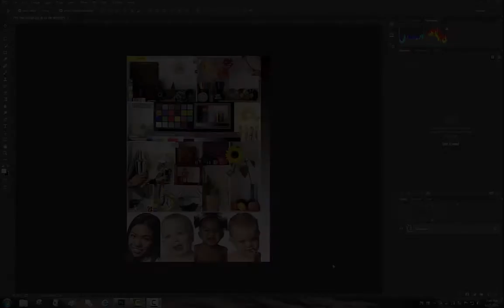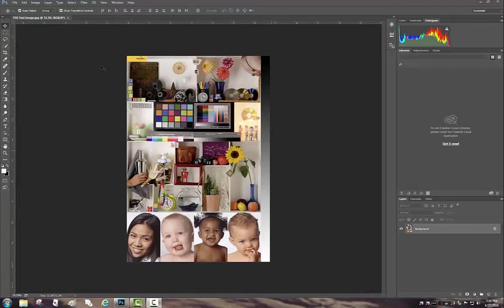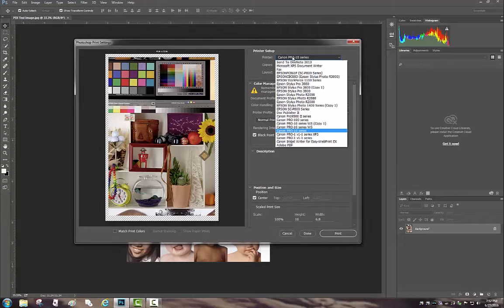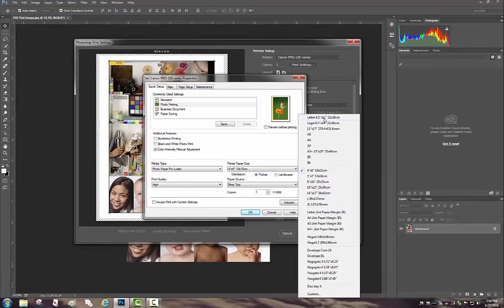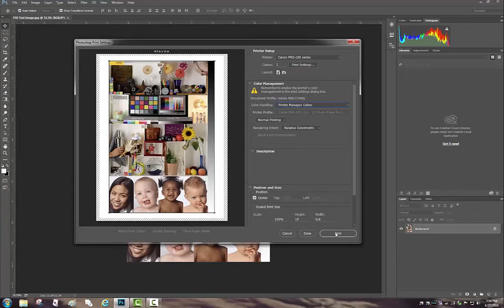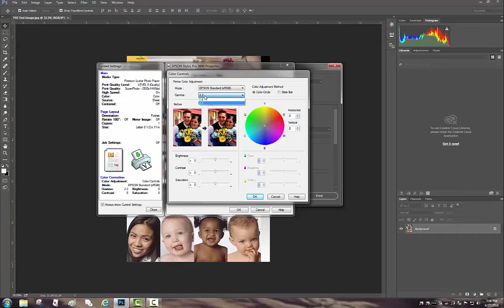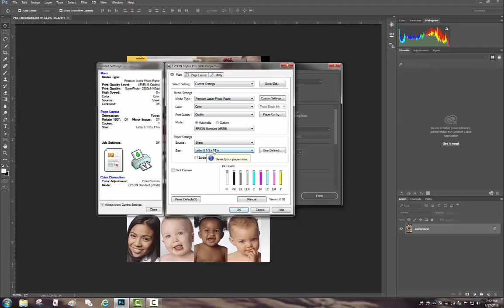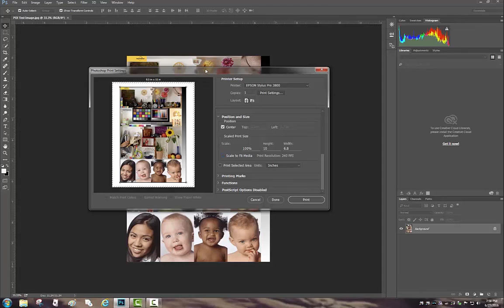#4 Basic Printing Series Printing Photos through The Printer Driver alone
Here it is. The most basic way to print photographs!
If you do it correctly you can get excellent results just letting the printer driver control color.
When you are a beginner at this you need to use the simple steps to achieve a good print.
Do not get ahead of yourself at this point until you can master the simplest methods first.